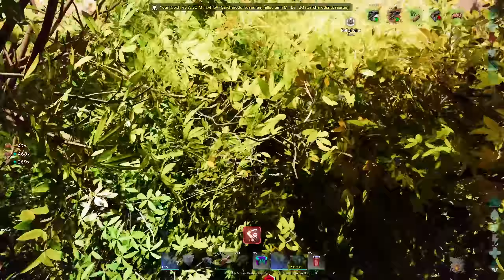How We DEFENDED Our Broken Cave On An ENEMY SERVER - Ark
We're Back On Ark: Survival Ascended Small Tribes, And Today We're Defending Our Hunter Cave On An Enemy Server!

Music and Sounds By Epidemic Sounds